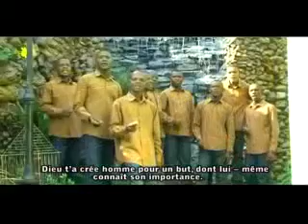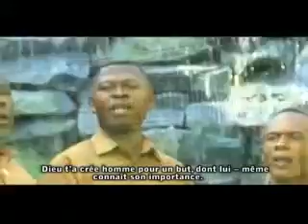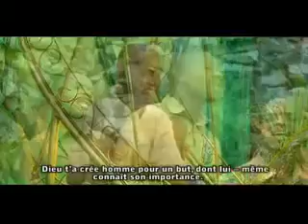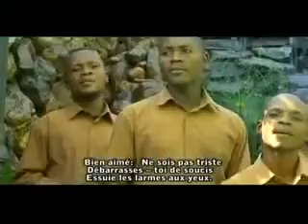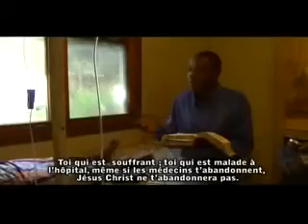Yesu akotikayo te David Bobuya zgz9Xend2kQ VP8 001